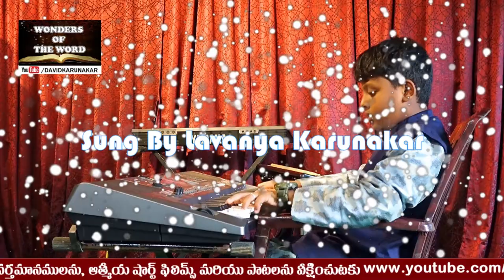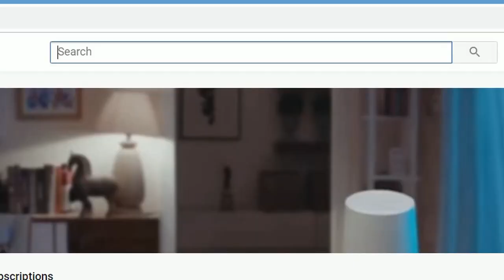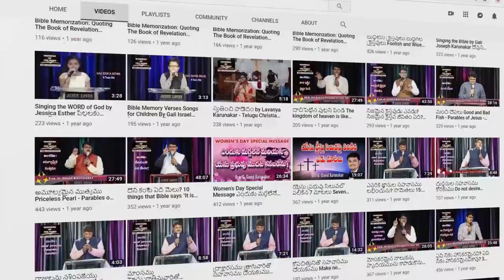Melu Cheyaka Nevu Vundalevayya || మేలు చేయక నీవు ఉండలేవయ్యా ఆరాధించక నేను ఉండలేనయ్యా || Worship Song